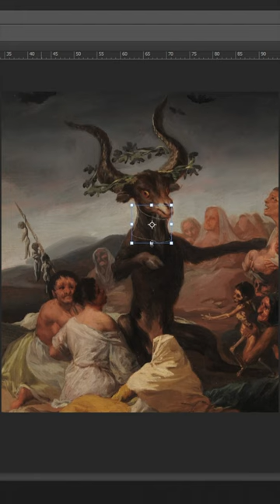The world's best chef, you know them! - behind the scenesss